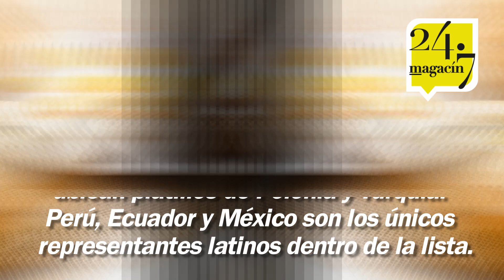Taste Atlas:Chupe de camarones entre las 50 mejores sopas del mundo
¿Haz probado el chupe de camarones? Si aún no lo hiciste, te estás perdiendo una de las mejores sopas del mundo.